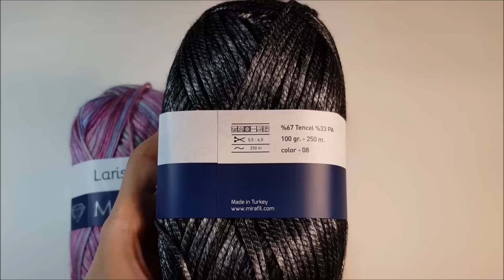حلم شارلوت Charlotte's Dream - الجزء الأول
هذا الفيديو هو الجزء الأول في سلسلة دروس كروشيه بطانية حلم شارلوت من تصيم ديدري ايس

حساب فوشيا آرت على الانستغرام @fuchsia.art
حسابي على الانستغرام @colors.4.life